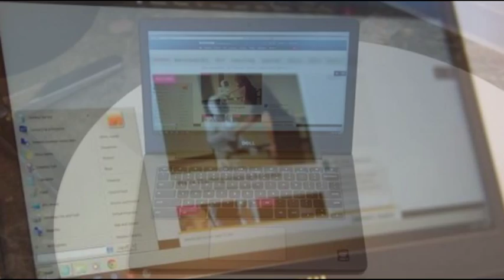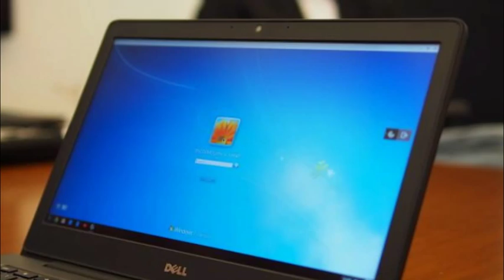Dell Chromebook 13 review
The Chromebook 13 comes with support for various desktop virtualization software, which enables you to run Windows on Chrome OS. With support for Citrix, VMWare and Dell Wyse, you can virtualize Windows 7, 8 or 10 on your Dell Chromebook 13.
On the Chromebook 13, Citrix took a while to launch Windows 7 Enterprise over the office Wi-Fi. Once it was up and running, programs were quick to open, and I didn't have any problems using Microsoft Office or even Internet Explorer. However, if you're switching between using Citrix in full-screen and using it in a smaller window on your Chromebook 13's desktop, the program takes a few seconds to redraw the window.